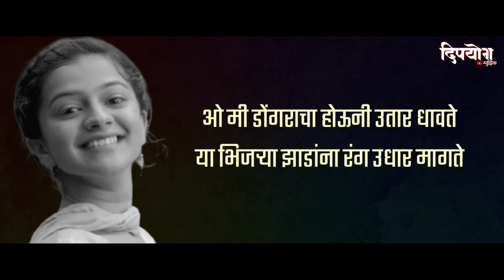Pavsat Vede Man Mor Nachle Lyrical | पावसात वेडे मन मोर नाचले | Shreya Ghoshal | Marathi Lyrics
या चॅनेल वर नवीन येणारे चित्रपट, गाणी, वेबसिरीज याची माहिती लवकर भेटते..

Singer: Shreya Ghoshal
Lyricist: Prashant Jamdar

Composer: Niranjan Pedgaonkar
Arranger & Programmer: Niranjan Pedgaonkar

Song Lyrics :
गीत : पावसात वेडे मन मोर नाचले
गायक : श्रेया घोषाल

पावसात वेडे मन मोर नाचले
श्रावणात भिजले घन घोर नाचले
पायी मी थेंबांची चाळ बांधली
झाडांवर वाऱ्याची थाप वाजली

आभाळी मेघांचे ढोल वाजले
या ओल्या सरींची कोणी मशाल जाळली
या इंद्रधनुची कोणी लकीर ओढली

नाचे मन माझे हे पावसात का
मजला मिळाले मी माझ्यात का
श्रावणात भिजले घनघोर नाचले

ओ मी डोंगराचा होऊनी उतार धावते
या भिजऱ्या झाडांना रंग उधार मागते

भिजल्या या वाटा पावसात का
मातीचा दरवळ या पावलात का